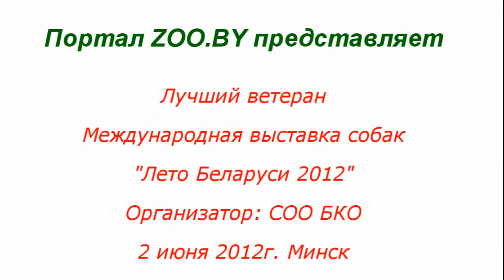Лучший ветеран. "Лето Беларуси 2012"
2 июня 2012г. в Минске прошла Международная выставка собак
CACIB-FCI , "Лето Беларуси 2012"

Организатор: СОО Белорусское Кинологическое Объединение